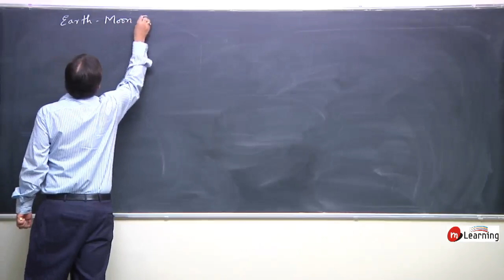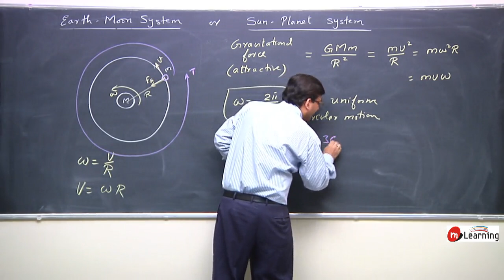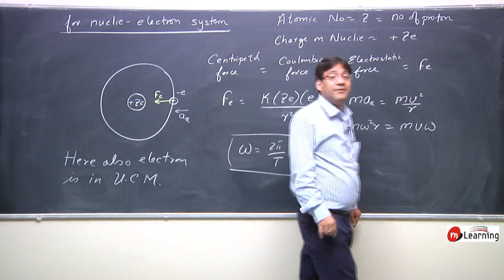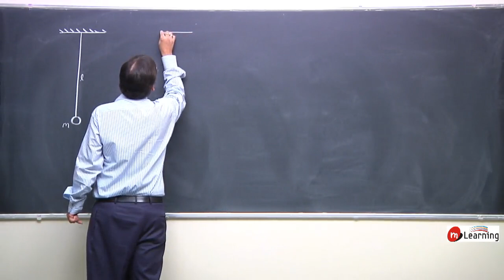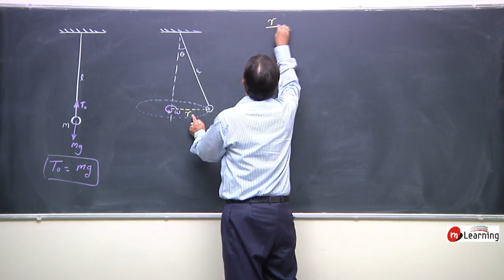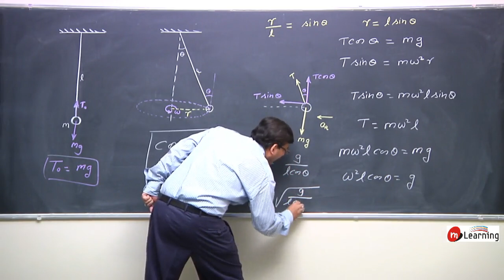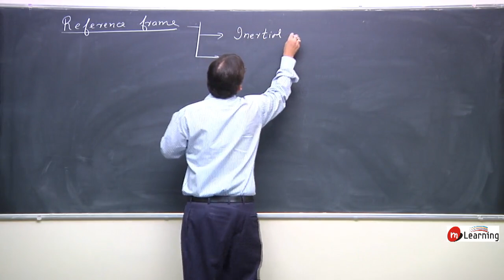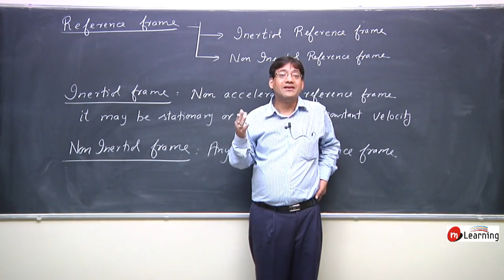Circular Motion 07 | Physics Class 11th | IITJEE | NEET